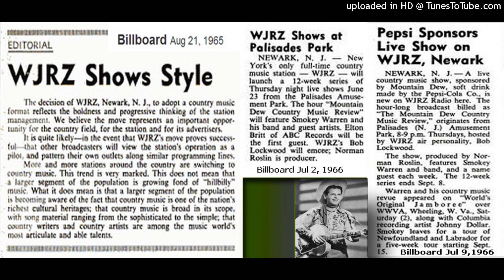BOB LOCKWOOD DAY OPENING CEREMONIES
Welcome to the first Bob Lockwood Summer Festival of Country Music, held at Weissglass Stadium, Staten Island in the late 1960s.   This was part of the historic transition to Country and Western Music over WJRZ  which Bob brought to WJRZ as their Assistant Program Director in 1965.  Well know DJ Lee Arnold started down his long career on the Country Music Road at WJRZ, Newark, New Jersey.